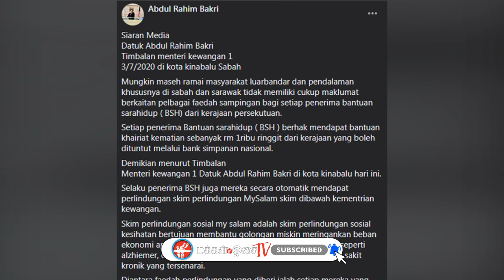HEADLINE - 2ND JULY : PENERIMA BSH BOLEH TUNTUT KHAIRAT KEMATIAN RM1000.00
பிஎஸ்எச் உதவி பெறுவோர் மரண சகாய நிதி உதவிக்கு விண்ணப்பிக்கலாம்.